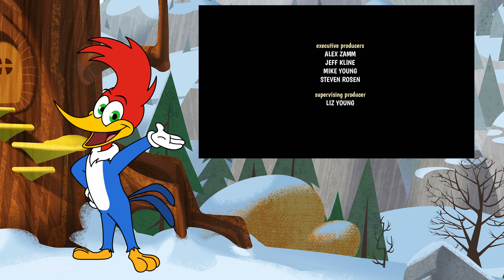Woody Woodpecker 2018 | Cupid | Kids Movies | 1 Hour Compilation | Kids Cartoon | Kids Videos